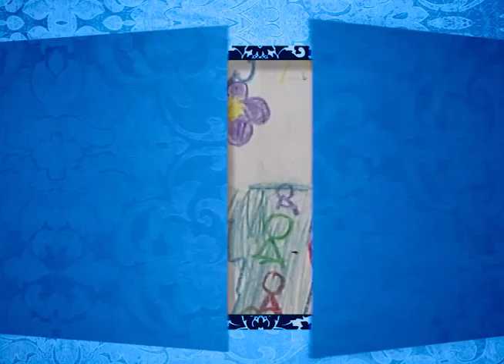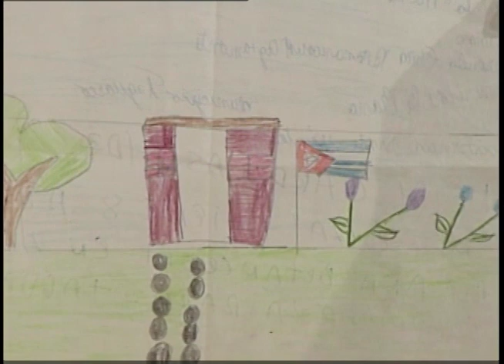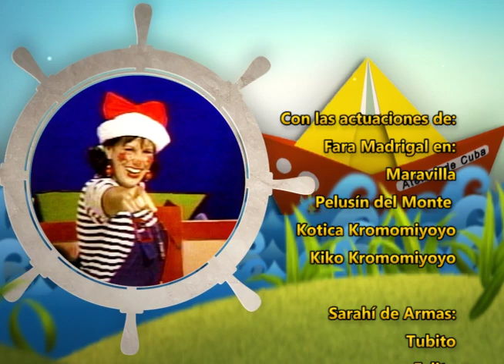Barquito Viaje a Reikiavik